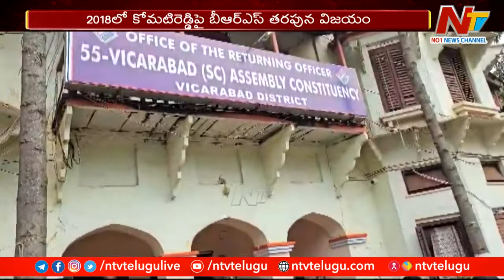గెలిచినా అక్కడే ఓడినా అదే నియోజకవర్గం.. | Telangana Elections | Ntv